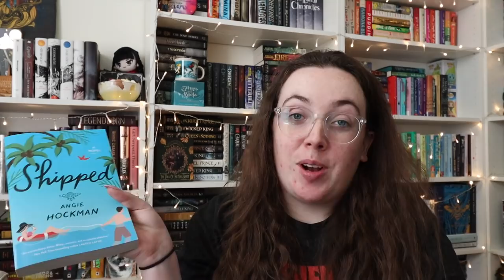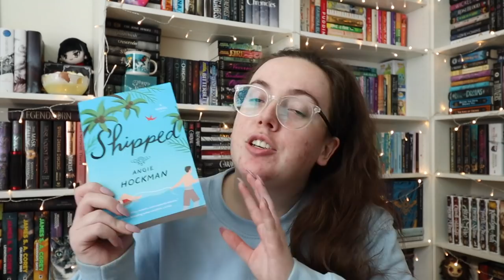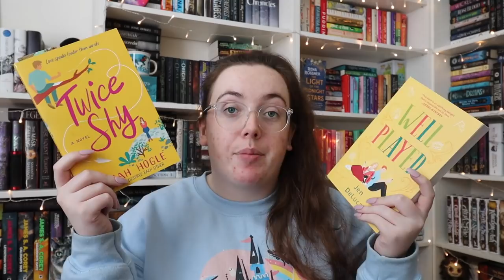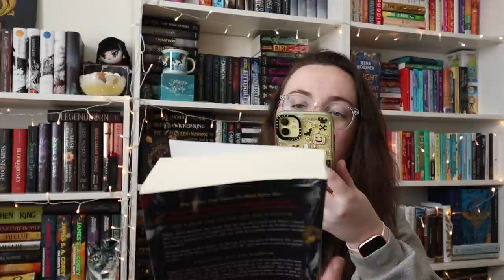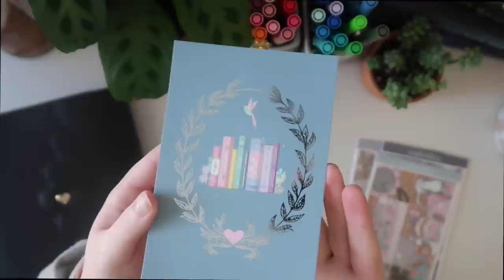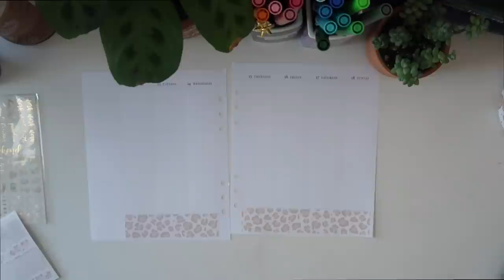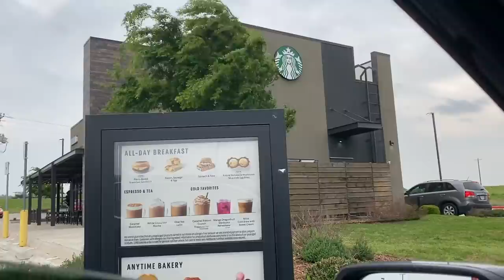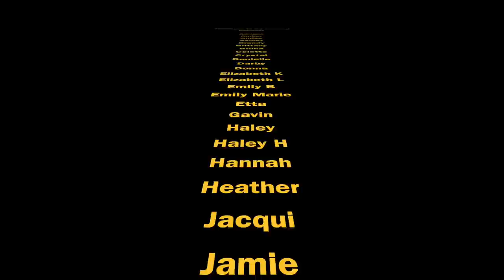I Finished 4 Books + Cried Over Book Mail | WEEKLY READING VLOG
Adriane, Amber, Amiee, Ashley, Brandy, Brittany, Bruna, Colette, Crystal, Danielle, Darby, Donna, Elizabeth A, Elizabeth L, Emily B, Erica Marie, Etta, Gavin, Haley, Haley H, Hannah, Heather, Jacqui, Jamie, Janae, Jasmine, Jennifer, Jensen, Jessica, Jessica L, Julia, Kat M, Katherine, Kathryn, Kelsey, Kendra, Kerstan, Kishma, Kyan, Lizzie, Mad_Ralphie, Madyson, Maria, MindofMollie, Mira, Morgan, Nic, Nicole, Rachel, Rana, ReadbyPriscilla, Rebecca, Remi, Rikki, Savannah, Shanon, Stephanie, Tayler, Theresa, Victoria, Yahaira, Yesica, and Zylah!!

CODE: LATTE10
○ mel @melreads

○ love and olives
○ twice shy:
○ every last year:
○ every vow you break